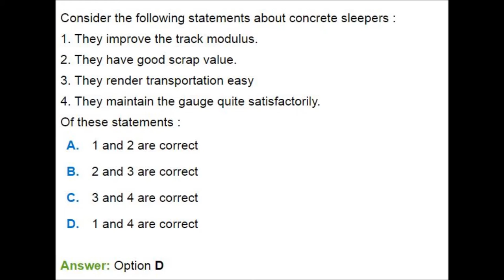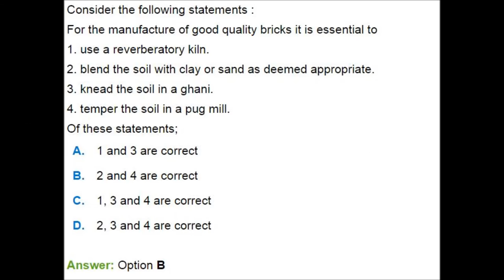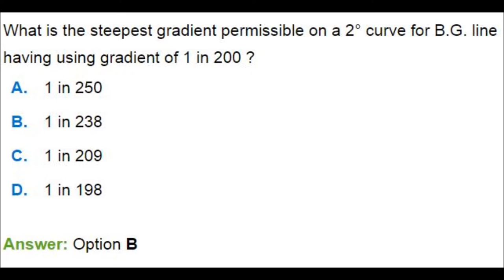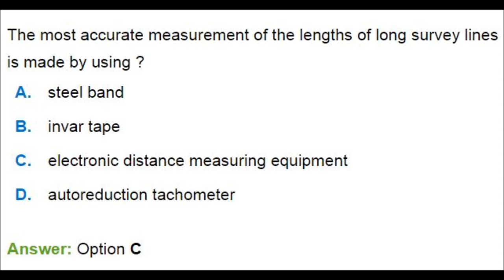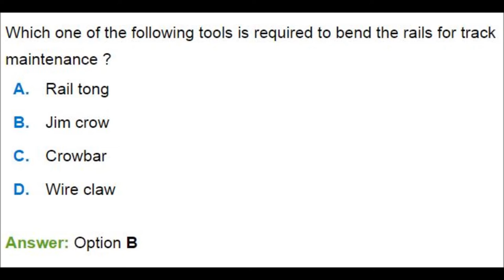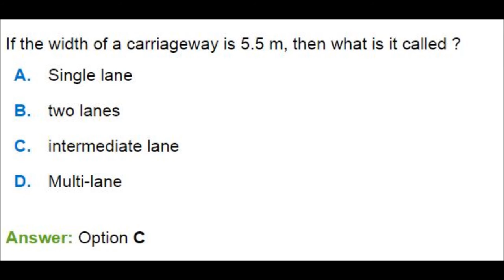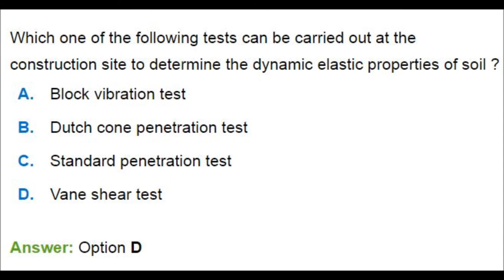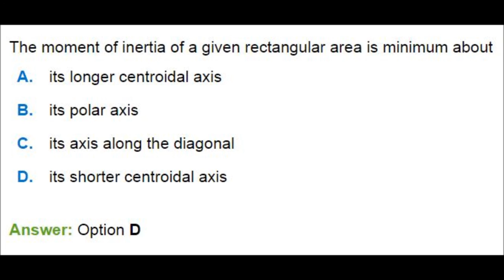CIVIL ENGG MCQ || UPSC ESE CIVIL PREVIOUS YEAR QUESTIONS || PART - 2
THIS VIDEO PROVIDES 35 PREVIOUS YEAR QUESTIONS FROM UPSC ESE CIVIL. THIS QUESTIONS IS REALLY HELP TO CRACK OTHER COMPETITIVE EXAMS LIKE SSC JE, GATE AND OTHER PSUs. FROM THIS UPSC PREVIOUS YEAR QUESTIONS WE MAY GET MORE AND MORE NEW INFORMATION'S.